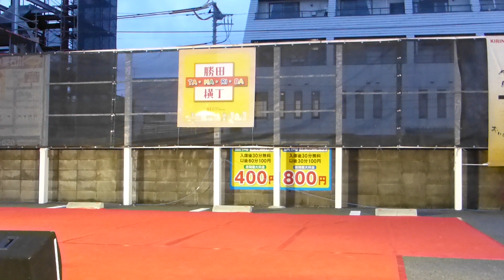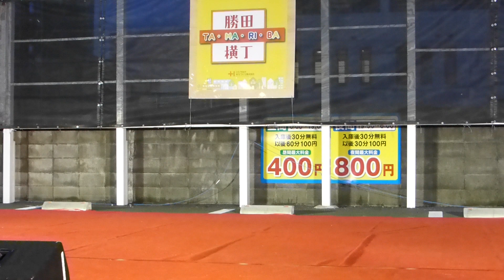オフィスリオ Office Rio Total Beauty School ファッションショー【固定カメラ】 ✦七夕祭り🔴 勝田TAMARIBA横丁 🔴2018.07.07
オフィスリオ　Office Rio Total Beauty School のサイトです。